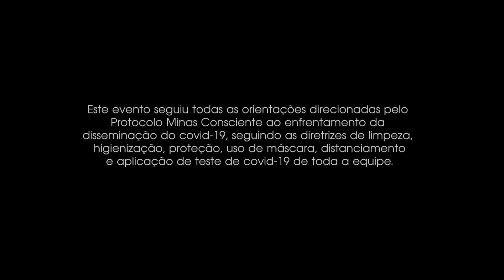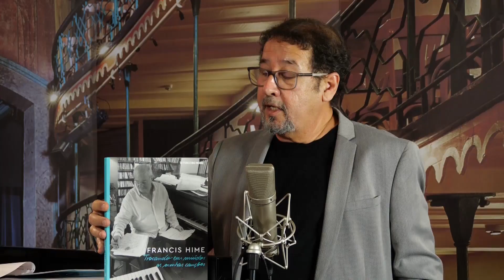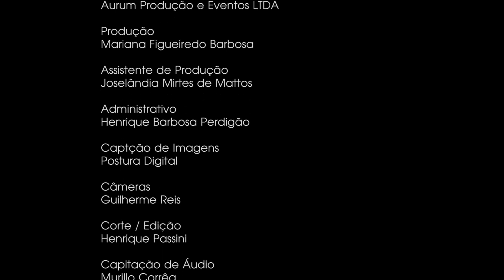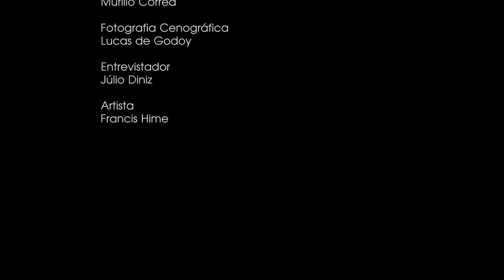BATE-PAPO MUSICAL COM FRANCIS HIME - DE CONVERSA EM CONVERSA - Na Casa da Ópera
Francis Hime é compositor, músico, arranjador e regente, autor de inúmeros clássicos da MPB. Possui parcerias com nomes importantes da música como Chico Buarque, Paulinho da Viola e Adriana Calcanhoto.